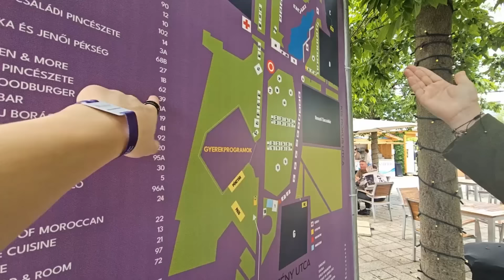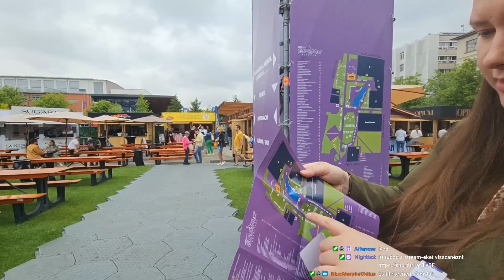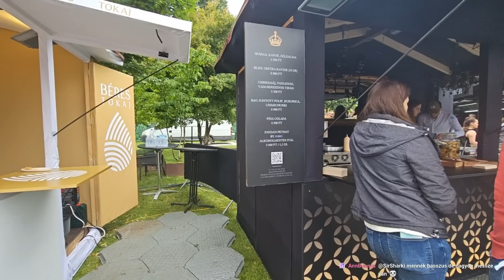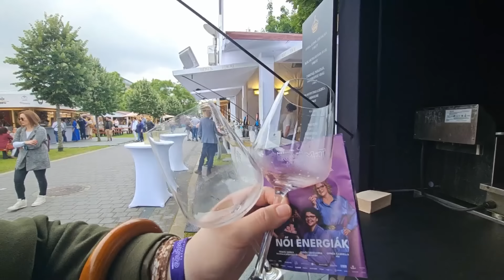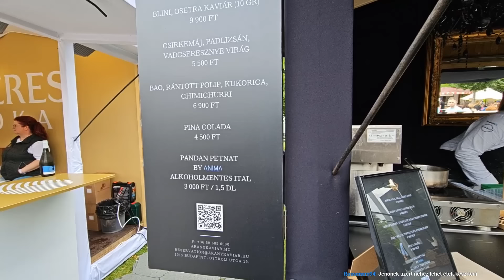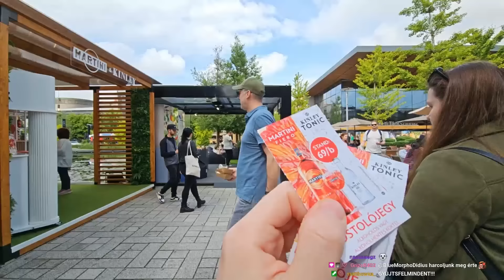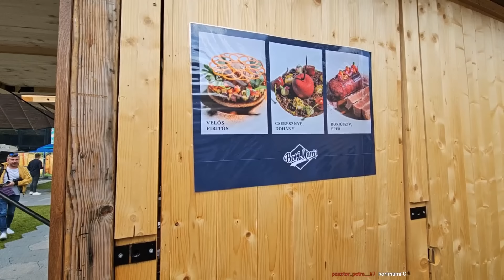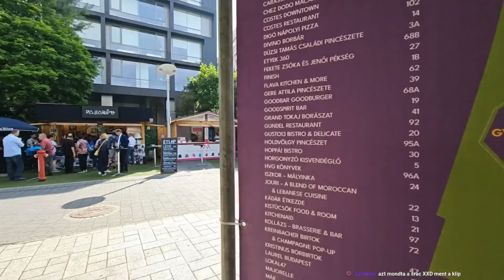Véres csigát és agyvelőt ettünk!😨I Gourmet fesztivál IRL stream #1